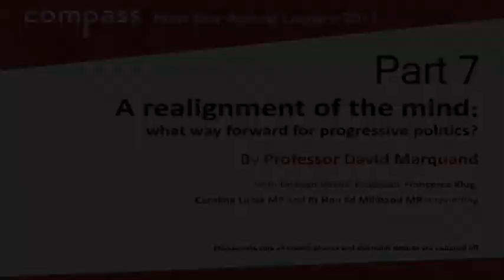Compass Annual Lecture 2011 - Part 7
Professor David Marquand deliveres the Compass Annual Lecture entitled 'A realignment of the mind - what way forward for progressive politics'  in which he argued that the current crisis of capitalism is so profound that we have to draw upon all ideological currents and political traditions if we are to forge a new political settlement. Responses from Rt Hon Ed Miliband MP, Caroline Lucas MP, Dr Evan Harris and Francesca Klug.